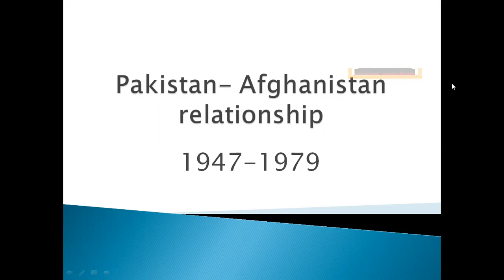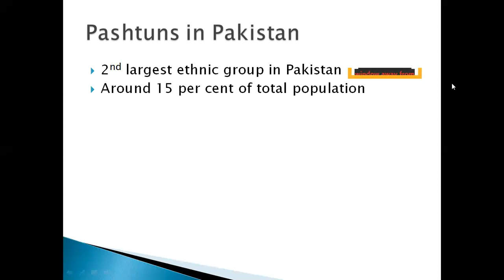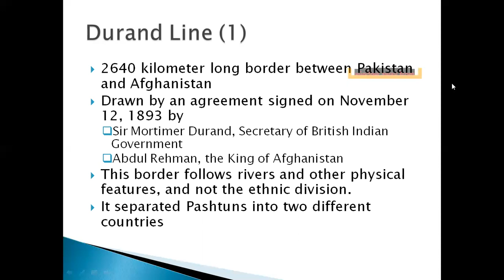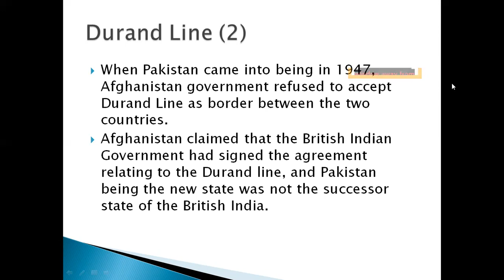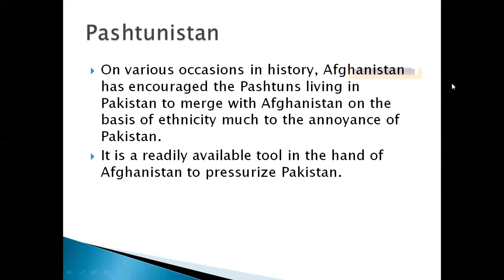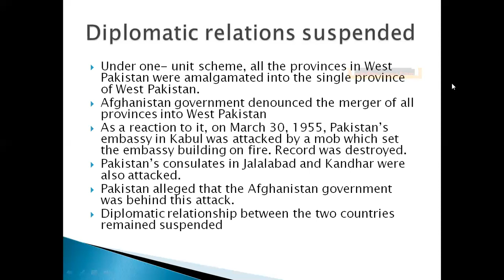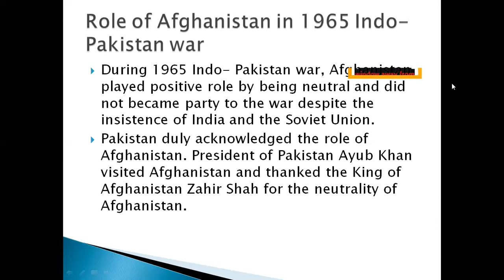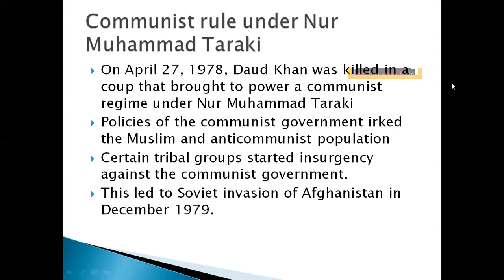Lecture # 6 Pakistan Afghanistan Relationship 1947-1979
This video is about PAK-AFGHAN relations since 1947 till 1979. All the ups and downs in both countries' relationship are briefly covered in this lecture.

pak-afghanrelationsincurrentscenario2020
pak-afghanrelationsnotesinurdu
pak-afghanrelationstimeline
pak-afghanrelationsarticles